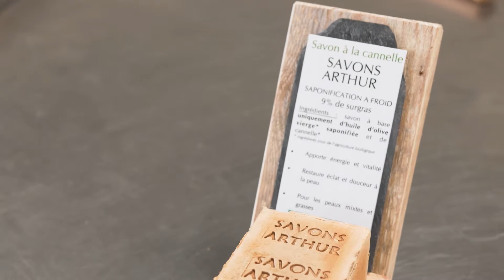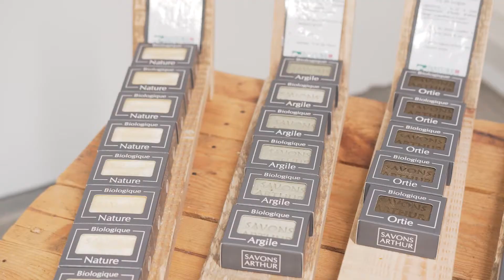Savons Arthur se dévoile dans ses nouveaux locaux | Les coulisses d'une savonnerie éco-construite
Savons Arthur, sa création, sa méthode de fabrication, sa sélection de matières premières biologiques.
Bref que de bonnes conditions pour vous fabriquer des savons bio de qualité ! 🧼🌱